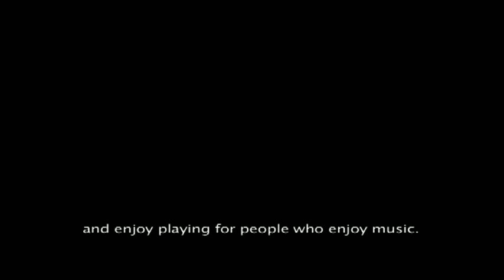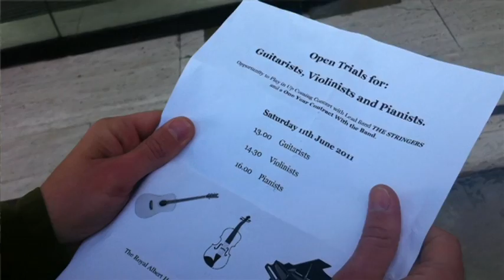Didier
A French musician Didier travels around performing for audiences in London. We follow him through his journey to success and the people he encounters on the way that ultimately change his life.

Australias First Mobile Film Festival presented in Sydney 2010

2011's Mobile Screenfest includes the genres:
• Best Drama
• Best Comedy
• Best Horror
• Best Thriller
• Best Phone Journalism
• and Best Music Video.

If you'd like to be part of this cool mobile phone / cellphone movie festival, it's easy peasy, pop over here to sign up - click the REGISTRATION link to get started:

If you'd rather submit one of your extraordinary mobile phone/cellphone photos instead, that's easy too!

Pop over to this page, click the REGISTRATION link, and fill in your details:

Got any questions?

If you don't find the answer, give us a shout! Post your burning questions here:

Did you know .
You can VOTE on the videos and photos! Let us know which ones you love! You'll need to sign up, that's easy:

Guidelines
We know you want to know :-)
So here they are:

ENTRIES CLOSE IN AUGUST!!

OK - what are you waiting for? Quick! Take a movie with your mobile phone / cellphone today, edit it by following our guidelines & T&C, and SUBMIT IT TODAY! Hey - SOMEONE has to win all those prizes valued at $A10,000 - it might as well be YOU!